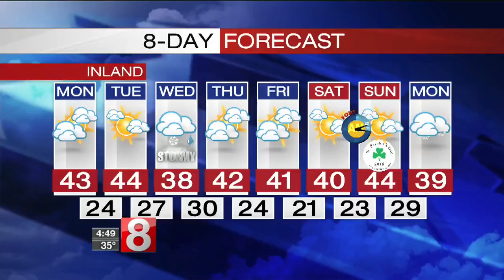US Embassy in Turkey shut for unspecified 'security threat'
The U.S. Embassy in Turkey will be closed on Monday due to an unspecified security threat.